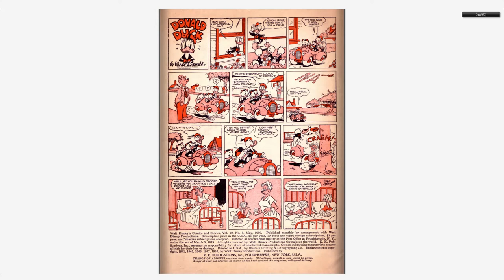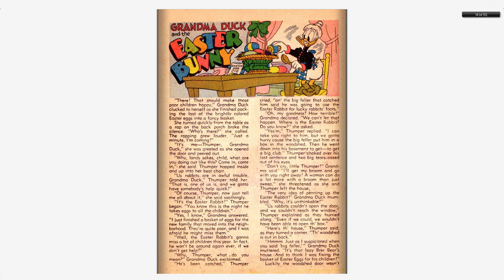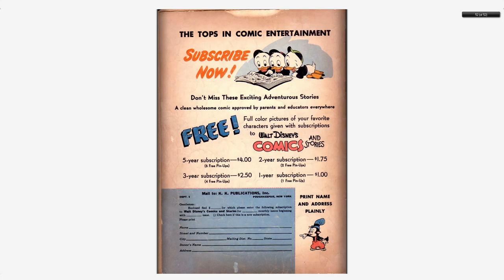Walt Disney's Comics And Stories 116 Dell